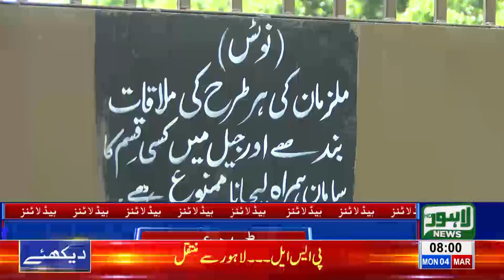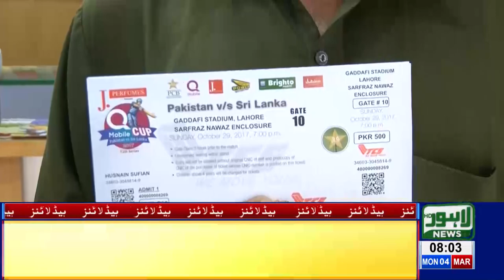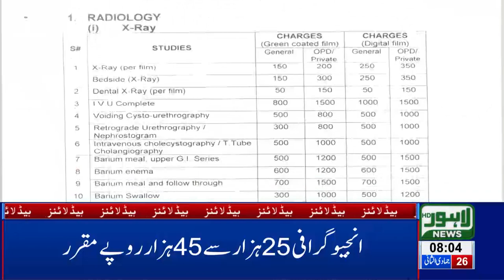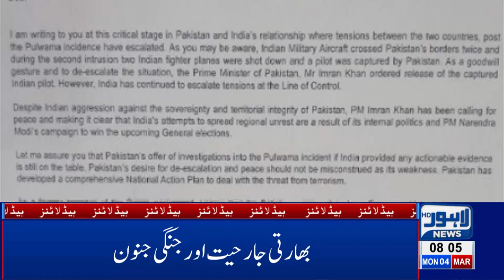08 AM Headlines Lahore News HD – 4th March 2019